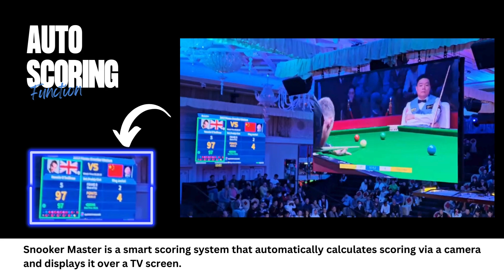Snooker Master Features (smart scoring system)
Snooker Master is a smart scoring system that automatically calculates scoring via a camera and displays it over a TV screen. Snooker Master is able to detect fouls, has video play back, live streaming (Facebook/Youtube).
Snooker Master is to assist referees to make better judgements and ease their work load. To provide coaches with performance statistics to improve players’ performance
One of the great features is; Ball Re-spotting, that allows players to relocate the ball in an accurate position by following the arrows that appear on the screen.
This feature will ensure the match fairness and reduce human judgment error.
In addition to Smart Statistics: such as highest break, number of fouls, object ball and so on….